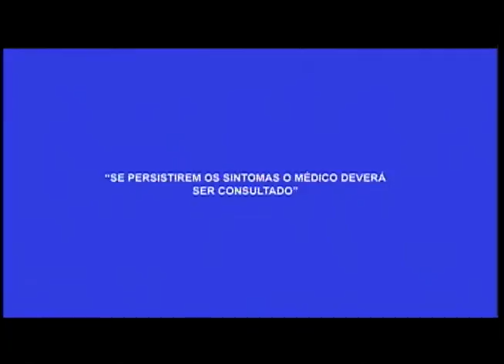1,5 milhão de preservativos serão distribuidos no carnaval em Manaus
04º BLOCO AGORA 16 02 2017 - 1,5 milhão de preservativos serão distribuidos no carnaval em Manaus